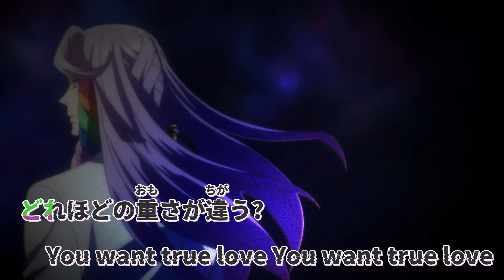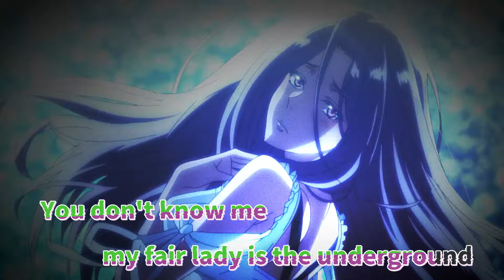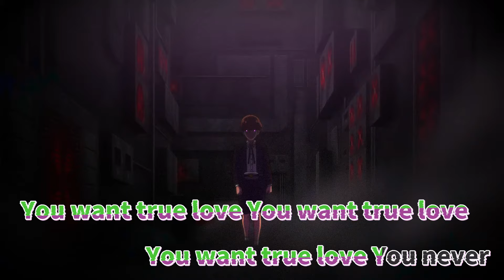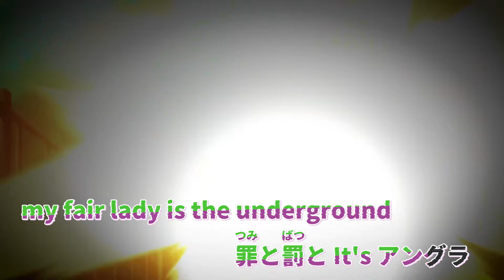【歌詞付きMAD】罪と罰とアングラ『風都探偵』カラオケ字幕（On Vocal）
さぁ、お前の罪を数えろ
作品名：風都探偵